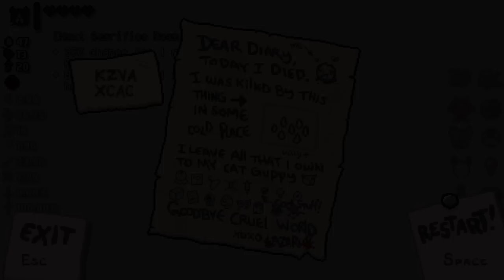DEMASIADO DAÑO • The Binding of Isaac - Episodio 12